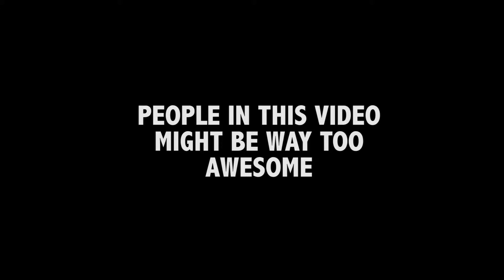SalmoN TheBrownFish 100,000 Subscribers celebrity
না দেখলে চরম মিস করবেন।